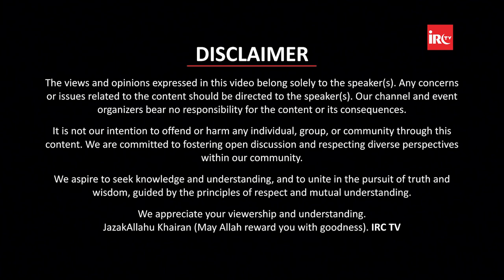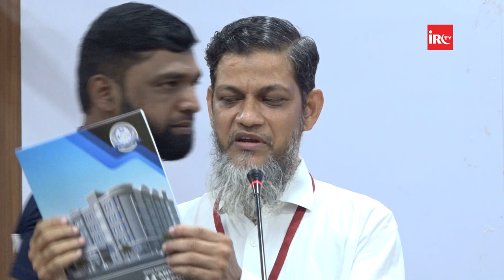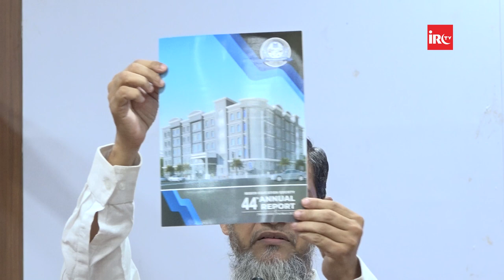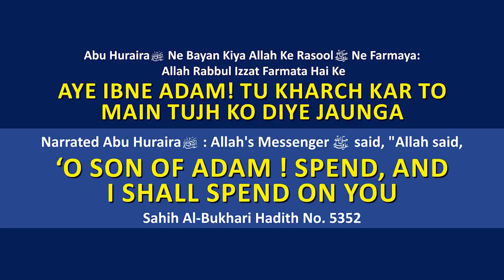Mission And Vision Of MESCO Trust By Prof Farhaan Makba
𝐌𝐀𝐈𝐍 𝐏𝐎𝐈𝐍𝐓𝐒
00:00 - Promo
01:53 - Start
03:17 - Introduction Of MESCO Trust
04:40 - Activities Of MESCO Trust in Lock Down
08:04 - Hardwork Of Trustees Of MESCO Trust
10:56 - MESCO Trust Me Trustees Ka Recruitment Process Kaisa Hai ?
15:12 - School Projects Of MESCO Trust
22:54 - Activities Of MESCO Trust For Dropouts
25:16 - Process Of School Staff Recruitment Of MESCO Trust
26:03 - MESCO Trust Ke Staff Ki Salary Kitni Hai ?
26:56 - Achievements Of MESCO Trust
28:55 - Dr. Farhaan Makba MESCO Trust Se Kaise Jude ?
31:13 - NGO's Ko Record Maintain Karna Kyu Zaroori Hai ?

𝐀𝐂𝐓𝐈𝐕𝐈𝐓𝐈𝐄𝐒 𝐎𝐅 𝐈𝐑𝐂:
IRC TV
CHARITABLE HOSPITALS
PATHOLOGY LABORATORY
STUDY CENTRES
TECHNICAL INSTITUTES
PRODUCTION
ARABIC ACADEMY
10 DAYS CONFERENCE
LADIES' WING
CHILDREN'S WING
WEEKLY LECTURES